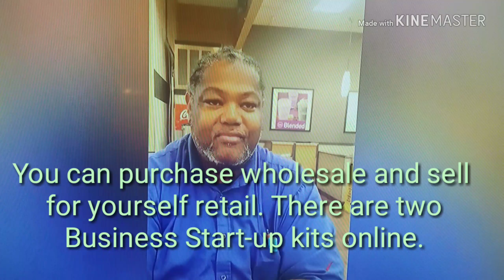Fragrance Fridays with Steven Smith: The Anthony Brown Show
Fragrance Fridays on The Anthony Brown Show with Steven Smith CEO and Founder of Fashion Week West Palm Beach. StevenSmith, FragranceFridays, theanthonybrownshow, fashionweekwestpalmbeach, tonybrown, interview, exoticoilmasters, DesignerFragrances.

For all of your Designer Fragrances in the form of Body Oils, Body Lotions, Shower Gels/Bubble Baths and more.

Other YouTubers or Online Marketers a great tool to use to grow your online business and build your channel and Brand is TubeBuddy visit: